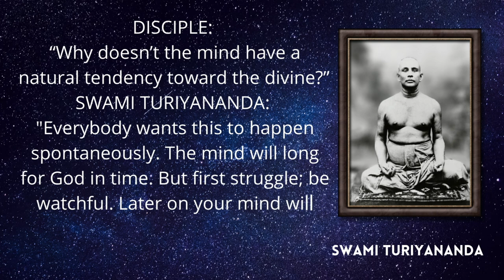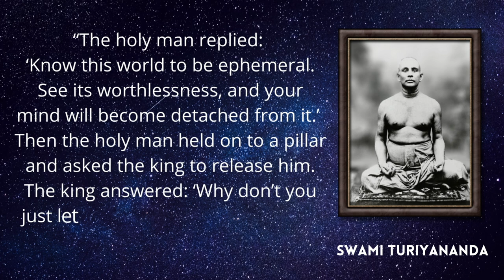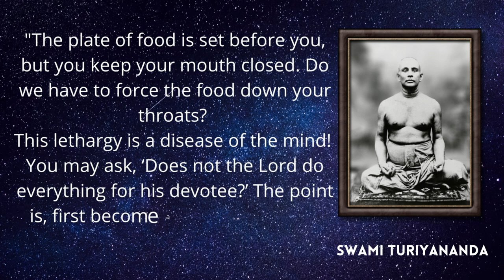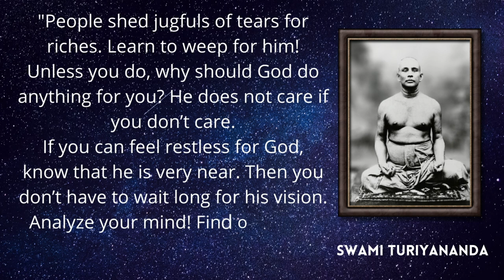That which is good & pure in you is God | Swami Turiyananda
Swami Turiyananda was a direct disciple of Sri Ramakrishna. In this conversation with a disciple, he reveals the root cause behind the lack of spiritual progress in one's life.

Today was Swami Turiyananda Jayanti.